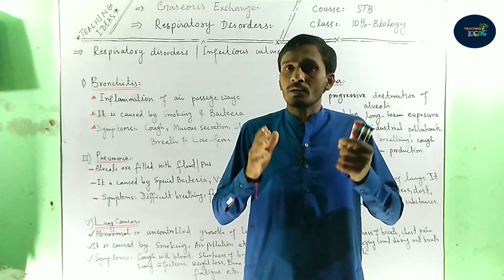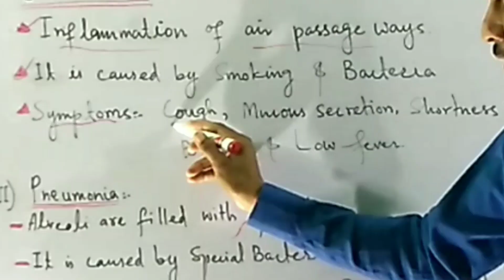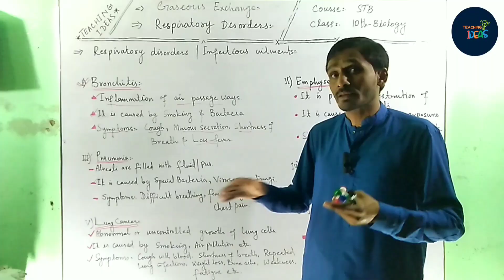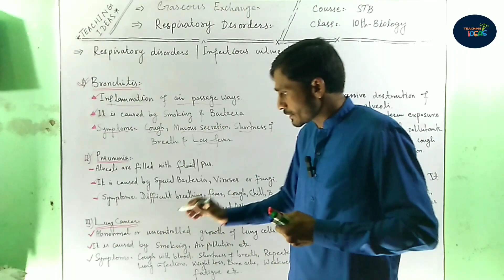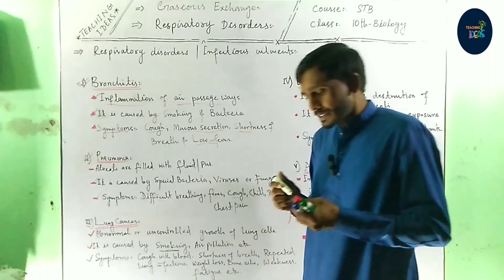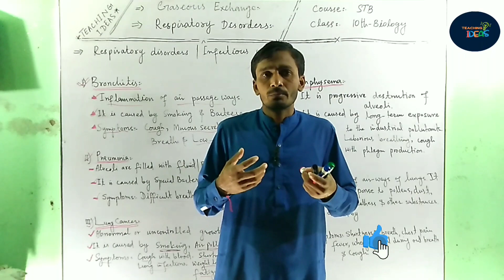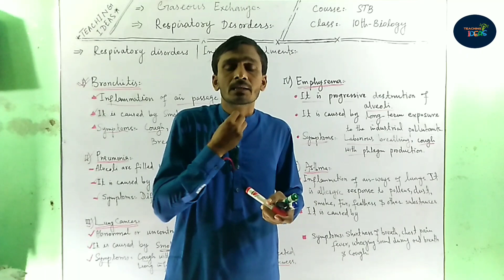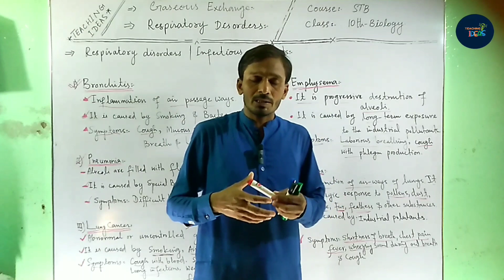Respiratory Disorders | respiratory disorders in URDU/हिंदी | Lec-6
Hi Guys,
Most welcome to the educational platform "Teaching Ideas." As usual teaching ideas always focus on the concepts, basics, and beginner-level learning of biology class 9, biology class 10, biology class 11, biology class 12, Math tricks & English. In this lecture, I have explained Respiratory Disorders-Biology Class 10 in detail. I have described Respiratory Disorders-Biology-10 in URDU/हिंदी. I have covered respiratory disorders like; Asthma, Bronchitis, Lung cancer, Emphysema, Pneumonia etc.
Teaching Ideas says:
                                            →Make Sharing your first priority in learning.

Teaching Ideas aims to produce energetic and creative minds in biology, math & English.

& keep supporting, me so I can provide you with free lectures about biology classes 9th & 10.😇🙏

       Teaching Ideas